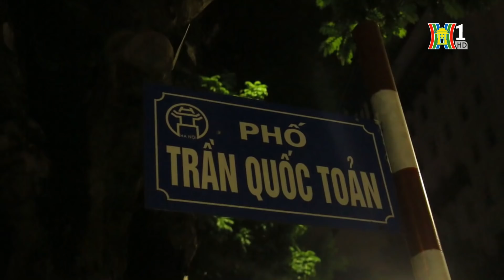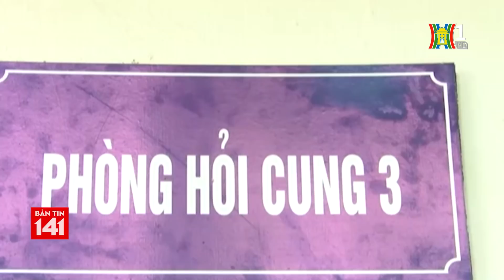BẢN TIN 141 ngày 19.08.2018 | Liên lực lượng 141 - Đêm bình yên trên những tuyến phố của thủ đô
- Công an quận Hà Đông bóc gỡ đường dây cá độ bóng đá.
- Cháy Karaoke tại phố Triệu Việt Vương.
- Cháy cửa hàng nhôm kính tại quận Nam Từ Liêm